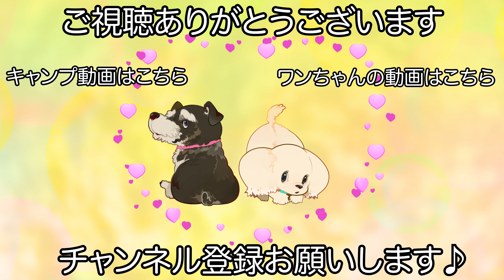ポンチョカットの可愛いマルチーズ✂︎（みるきーちゃん）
【犬　種】
マルチーズ

【カット】
ポンチョカット

【コメント】
トリミングでリラックスしてくれるみるきーちゃんです♪

みるきーちゃんは最近少しずつマイナーチェンジをして今ではオリジナルのポンチョカットになっています！

冬を意識していて可愛らしいです♪